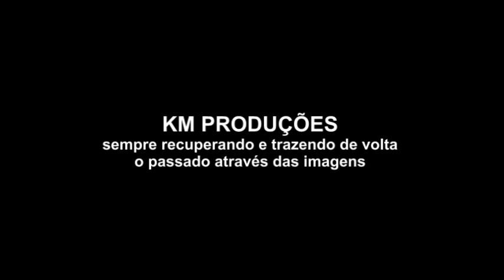PRIMEIRO CIRCUITO DE MOTOCROSS DE JOAÍMA #2001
A primeira apresentação de corrida de motos em Joaíma aconteceu no ano de 2001 ( mais precisamente em 07 Set 2001). Vídeo recuperado de um velho VHS e postado por Kátio Murta.